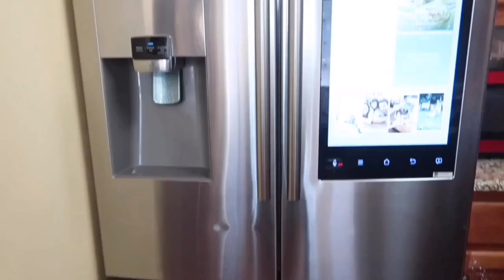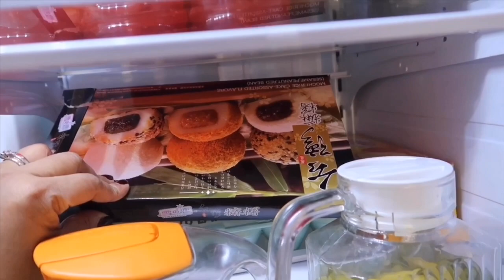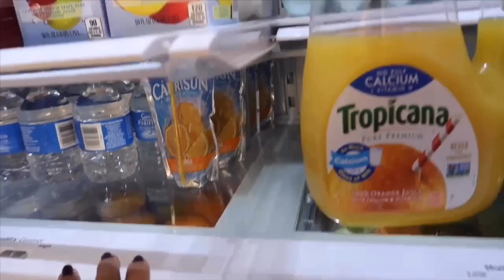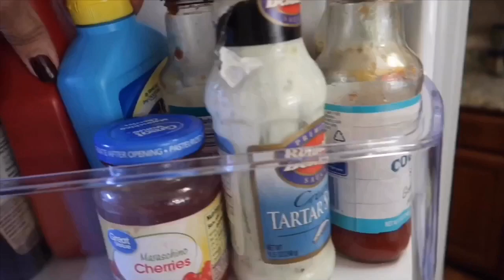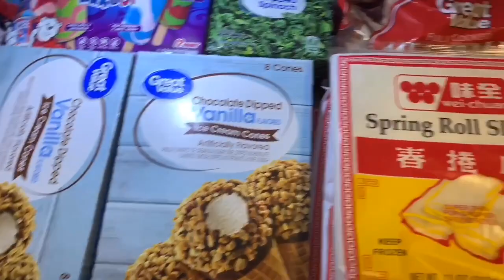Fridge Tour (What's in my Smart Fridge -itsrhonavlogs